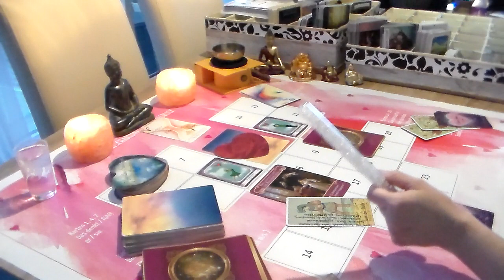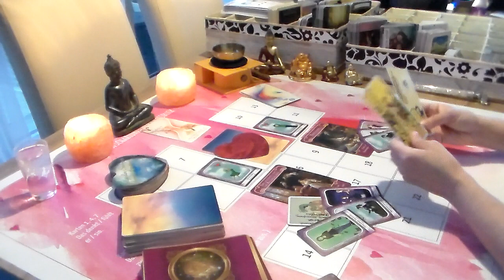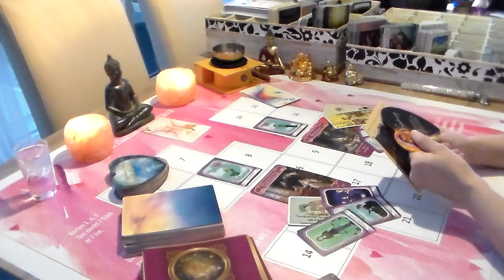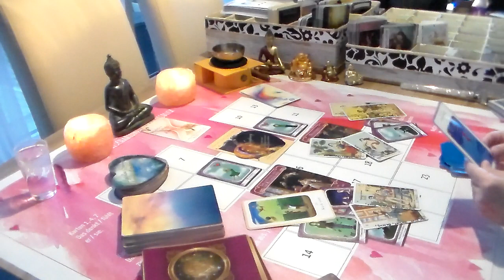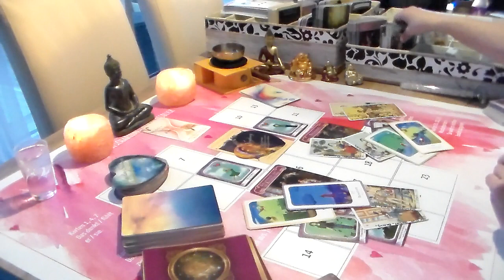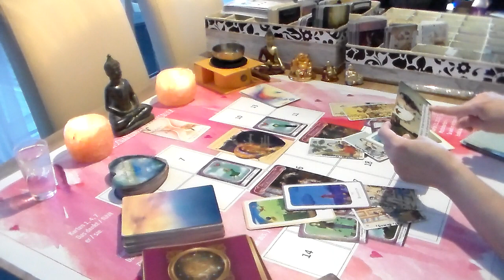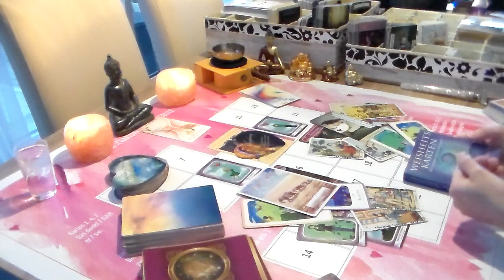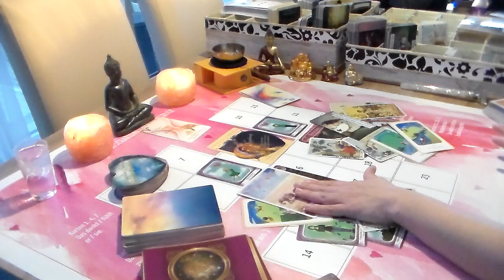Widder April 2022